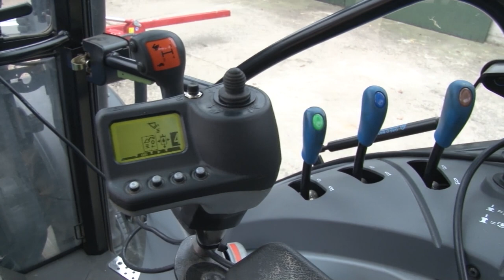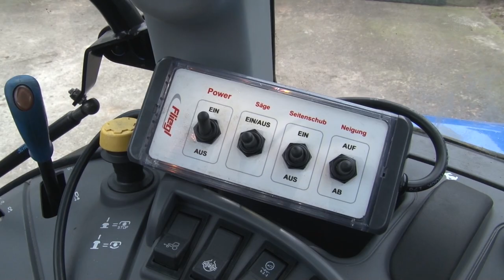Fliegl Astschere vs. Astsäge: Der top agrar-Systemvergleich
Die Pflege von Hecken und Waldrändern ist einfach mit Schere oder
Kreissäge möglich. Welches System arbeitet besser? Im vergangenen Winter haben wir die unterschiedlichen Arbeitsweisen von Astsägen und Astscheren getestet. Dafür hat uns Fliegl zwei etwa gleich schwere Geräte zur Verfügung gestellt. Natürlich gibt es ähnliche Geräte auch von anderen Firmen. Wie immer bei unseren Systemvergleichen haben wir uns aber auf eine Marke beschränkt, um Herstellerunterschiede auszublenden.

Den ausführlichen Vergleichsbericht lesen Sie in der top agrar - Ausgabe 06/2017.